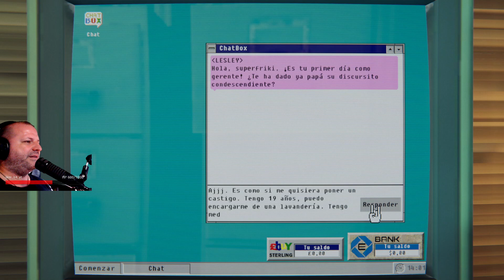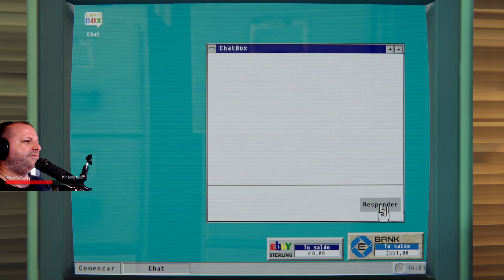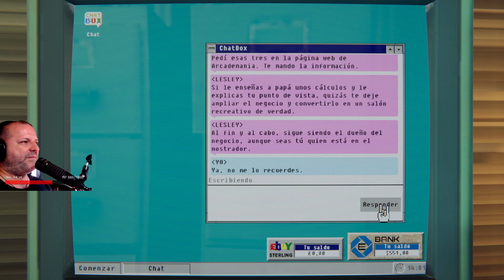ARCADE PARADISE 01 | De Lavandería a Leyenda | EL Imperio Secreto de Videojuegos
SIMULADOR DE MONTAR TU PROPIA SALA RECREATIVA